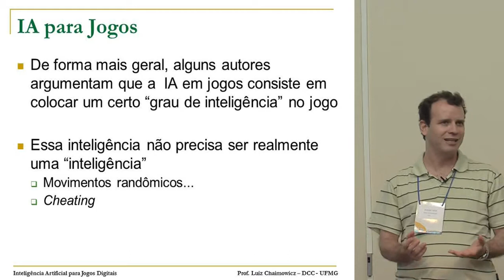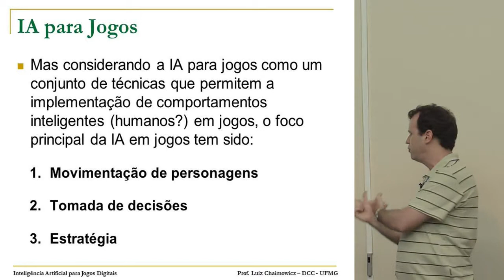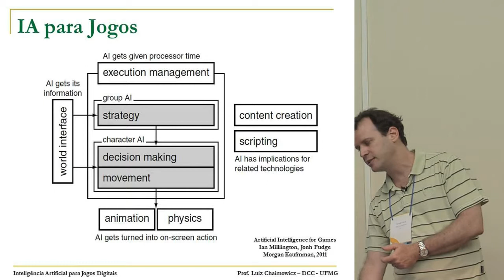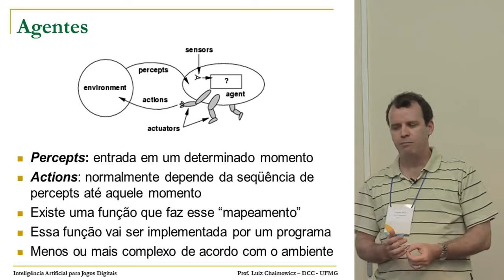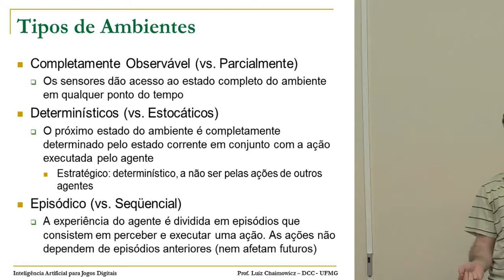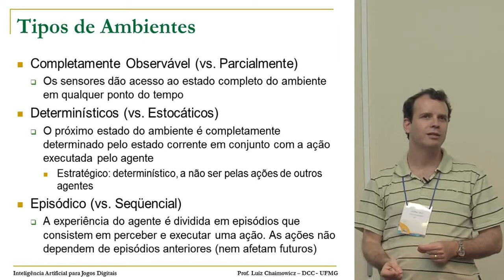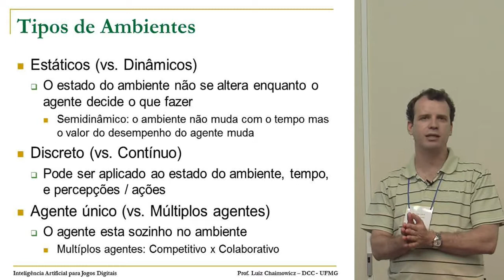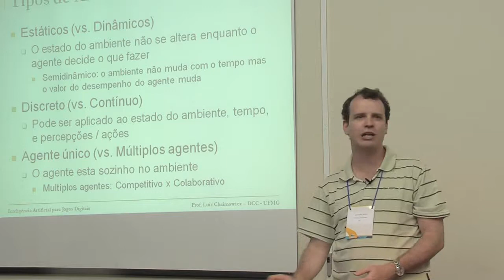Inteligência Artificial para Jogos - parte 3